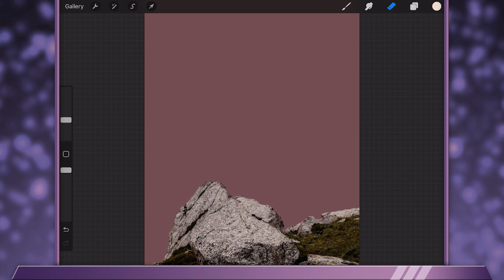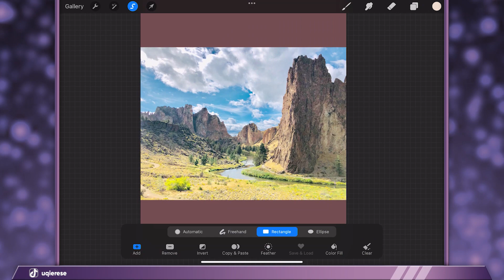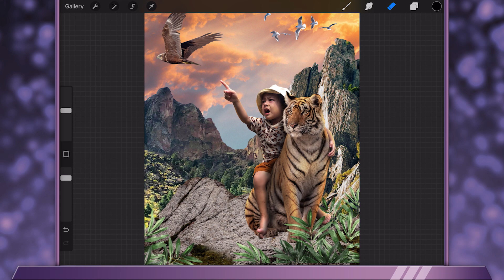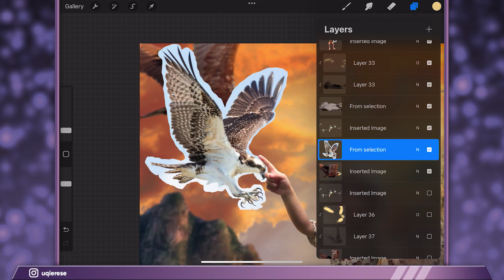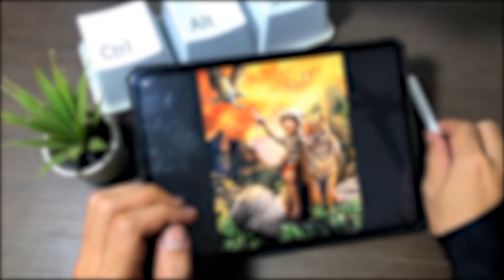EDIT YOUR PHOTO! EP.4 - JUNGLE BOY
ipad digital art tutorial
In this video I made digital imaging art using procreate app for ipad.
It's not a digital imaging tutorial, but at least you can enjoy the timelapse digital art.
I using procreate app instead of photoshop because it's more flexible to use :)
it's not a photoshop artwork tutorial or ipad drawing tutorial beginner, but I hope you found this video helpful, and make sure you give a thumbs up and subscribe to my channel for more videos.
And if you have any questions or suggestions for me, please leave them in the  comments section below :)